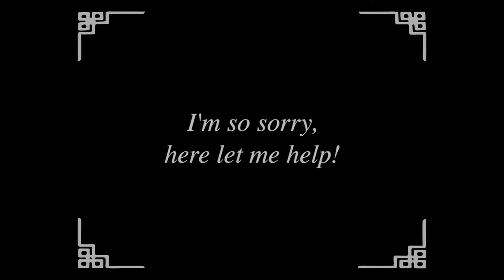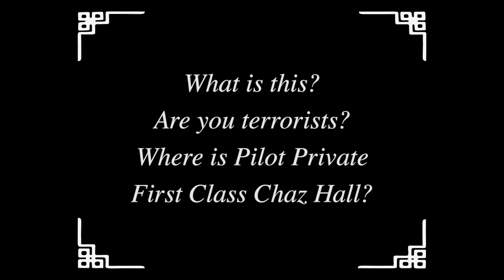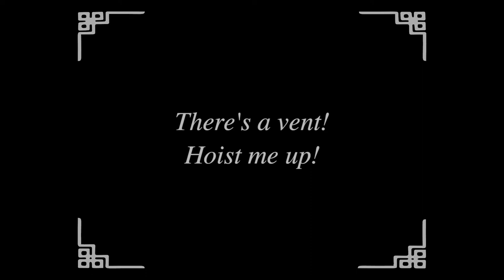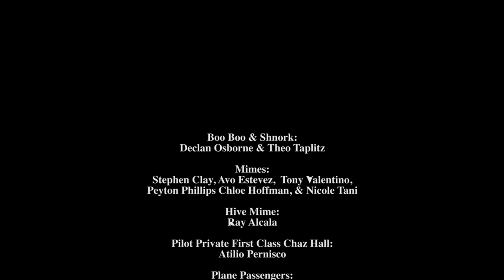The Men Who Wear Stripes by Oliver Jones & Theo Taplitz - 2020 AAHSFF Maverick Award Nominee